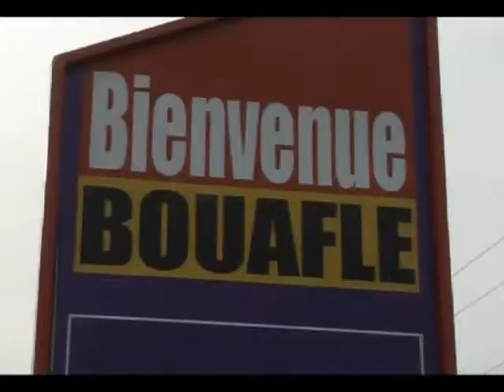JOURNEE DEXCELLENCE A BOUAFLE ML